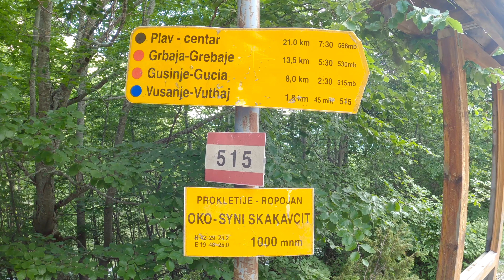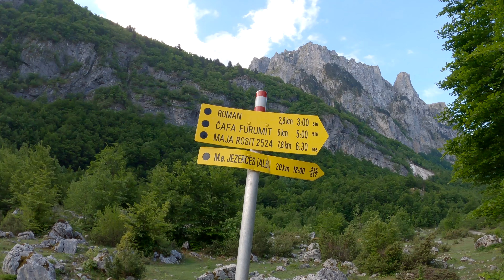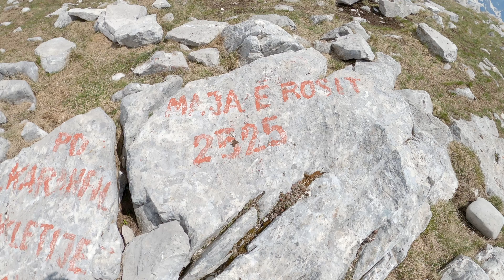Prokletije | Uspon na Rosni vrh | Maja e Rosit 2524 mnv (4K)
Prokletije, Balkanski Alpi, Trojanske planine. kako god da ih zovemo, one svakako ostavljaju bez daha. Prokletije se nalaze na severo-istoku Crne Gore i severu Albanije. Prokletije pripadaju Dinarskom planinskom sistemu i najviši vrh Prokletije Maja Jezerce ili Jezerski vrh (2694mnv) je ujedno i najviši vrh Dinarskih planina.

O Prokeltijama može jako puno da se priča a opet da ostane nešto što nismo spomenuli. U ovom videu ja sam pokušao da donesm deo utiska koji je moguće preneti kamerom. U jednodnevnoj planinarskoj akciji penjali smo se na Rosni vrh ili Maja e Rosit (2524mnv). Naša akcija kreće iz Vusanja. Krećemo se dolinom Ropojane do karaule Zastan. Nakon toga nastavljamo prema prevoju Valbone gde se odvajamo levo u pravcu prevoja Farumit a odatel na zavrsni uspon na Rosni vrh. Nakon toga se spištamo prema katunu Roman i dalje prema dolini Ropojane. Ukupno smo prešli oko 28km i 1850m uspona. Akcija je trajala oko 15h.

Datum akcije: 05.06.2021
Akciju organizovalo: PD Alma Mons Adventures - Novi Sad
Vodič: Siniša Carević

Snimatelj: Branislav Vujašković
Narator: Branislav Vujašković
Montaža: Branislav Vujašković

Oprema za snimanje:
Akciona kamera - GoPro HERO8 Black
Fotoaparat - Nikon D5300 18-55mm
Telefon - HUAWEI P30 PRO